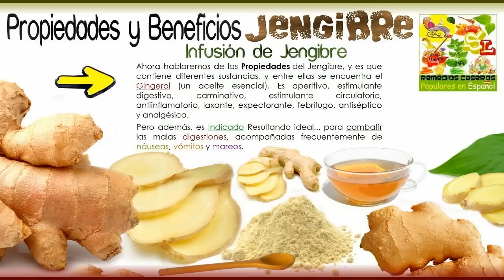Para que sirve el Jengibre, Infusión de Jengibre, Propiedades y Beneficios de la Raíz de Jengibre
En el Vídeo de hoy aportamos información de interés sobre las Propiedades y Beneficios del Jengibre.

¿Para qué sirve el Jengibre? - Además te enseñamos unos cuantos Remedios Caseros usando las propiedades y beneficios del Jengibre.

Propiedades y Beneficios del Jengibre, Infusión de Jengibre, Para que sirve el Rizoma fresco

Los Beneficios del Jengibre:

Disminuye los dolores reumáticos y menstruales.
Es eficaz contra la gripe y los resfriados, al favorecer la expectoración.
Mejora el flujo sanguíneo, por lo que previene las enfermedades cardiovasculares.
Elimina el mareo y el vértigo.
Es un afrodisíaco natural, al estimular la libido.
Es un antidepresivo natural.
Combate el envejecimiento prematuro y reduce los niveles de estrés.
Disminuye las migrañas al bloquear los efectos de la protasgladina.
Previene el cáncer de colon y de ovario.
Facilita la digestión.